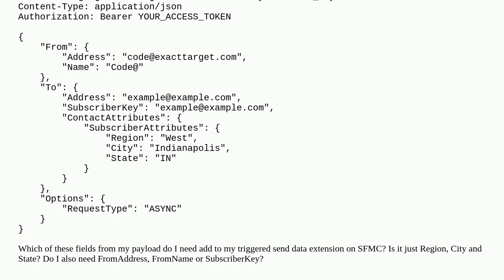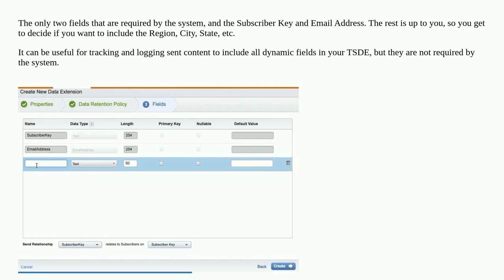What fields are required in a triggered send data extension?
A special thanks goes out to the community